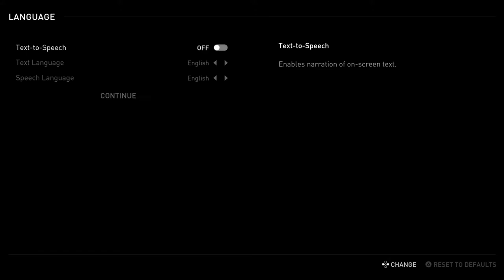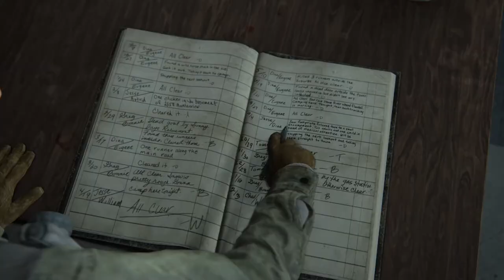The Last of Us II - Part 1 [Directed By A Game By Hideo Kojima]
I don't know if I should jump on the hype bandwagon or the hate bandwagon so I'll just play it as neutrally as I can to irritate both parties.  But also f*ck Neil Druckmann.